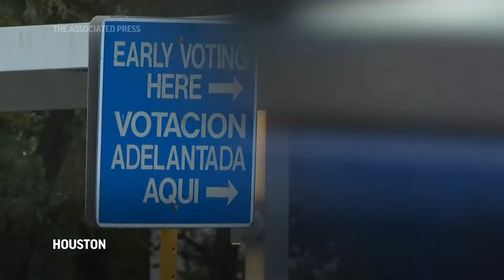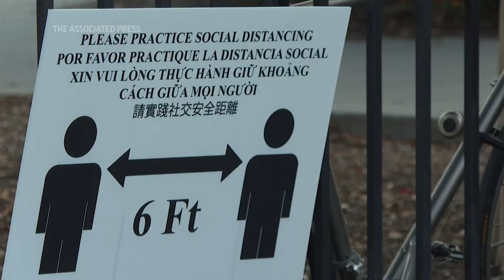Despite virus fears, Texas sends most voters to the polls